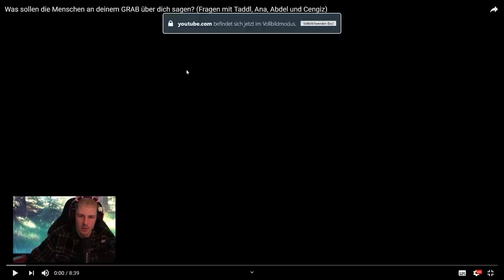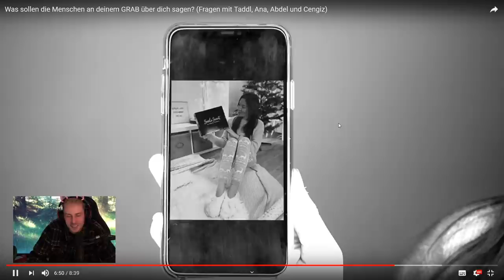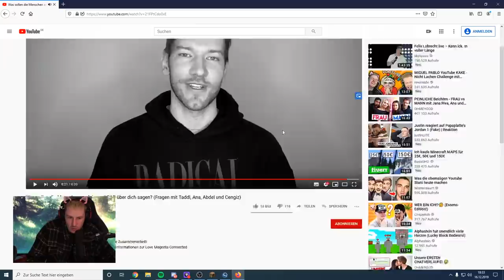Rewi reagiert auf Was sollen die Menschen an deinem GRAB über dich sagen?